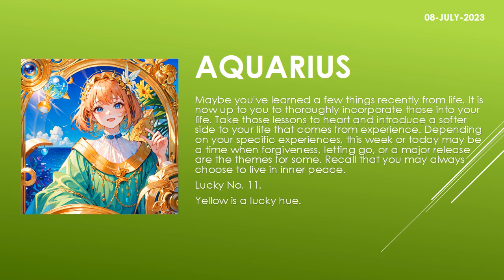Are the starts in your favor? | Today's Horoscope | 08th July 2023 | Daily Aquarius Horoscope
zodiac
zodiac signs
zodiac signs tiktok
zodiac killer
zodiac signs tiktok most likely to
zodiac trailer
zodiac gd
zodiac academy
zodiac attraction
zodiac asmr
zodiac animals
zodiac academy review
zodiac aquarius
zodiac aries
zodiac boat
zodiac boyfriend
zodiac boyfriend tiktok
zodiac blowfly
zodiac best friends
zodiac beyonce
zodiac beds
zodiac buzzfeed
zodiac band
zodiac compilation
zodiac couples
zodiac cancer
zodiac compatibility
zodiac constellations
cancer zodiac sign
chinese zodiac
zodiac documentary
zodiac donuts
zodiac demons
zodiac diner scene
zodiac dayz
zodiac dates
zodiac drake
zodiac dresses
zodiac dynamics
zodiac elements
zodiac energy share latest news
zodiac emoji
zodiac ending song
horoscope
horoscope 2023
horoscope pinoy
pinoy horoscope
horoscope ngayon
horoscope tagalog
tagalog horoscope
filipino horoscope
kapalaran horoscope
horoscope 2023
horoscope cancer
horoscope sagittarius
horoscope by date of birth
horoscope scorpio
horoscope leo
horoscope aquarius
horoscope aries
horoscope asmr
horoscope astrology
horoscope app
clove
clover
love dive
love dose